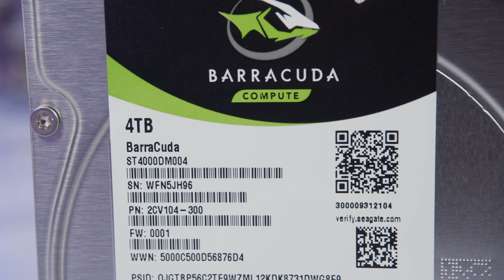Seagate Barracuda 4TB | HANOICOMPUTER Quick Review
HDD Seagate 4TB Quick Review